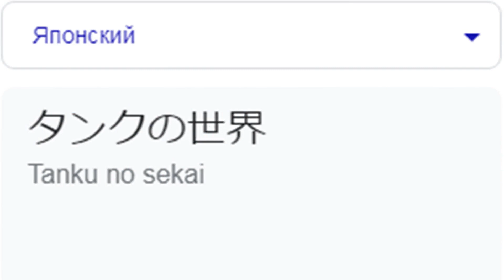World of tanks на разных языках мем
Список песен:
0:00 Русский - C&C Red Alert 3 Theme - Soviet March
0:07 Немецкий - Mei Muata Und Mei Vota - Goldried Quintett
0:15 Французский - La rue de notre amour (valse)
0:21 Итальянский - Minuet From String Quintet in E Major - Sir Neville Marriner
0:28 Английский(США) - Team America- America F Yeah
0:35 Японский - Redo - Konomi Suzuki
0:42 Шведский - Födelsedagsfesten
0:50 Английский - It's A Long Way To Tipperary
0:57 Польский - Polish Folk Song  W Moim Ogródecku In My Garden
1:04 Чешский - Jožin z bažin
1:11 Мои другие видео:)